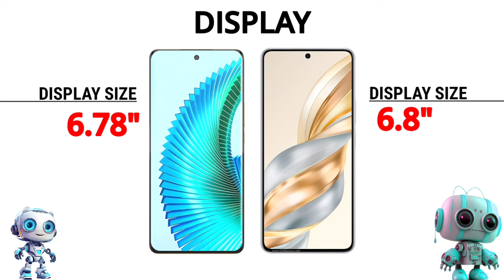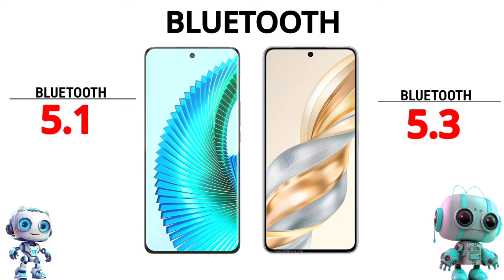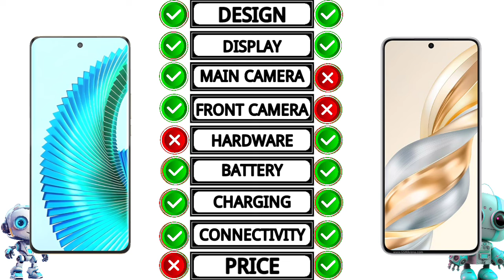Honor X9b Vs honor X60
Full Comparison Of Honor X9b Vs honor X60.

Honor X9b
honor X60